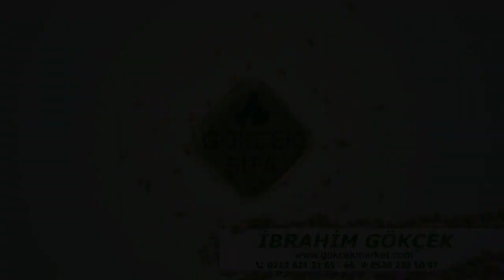Reflü Neden Olur?, Su ile Reflü Tedavisi, Su İle Tedavi Nasıl Yapılır?, Reflü Nasıl Geçer?